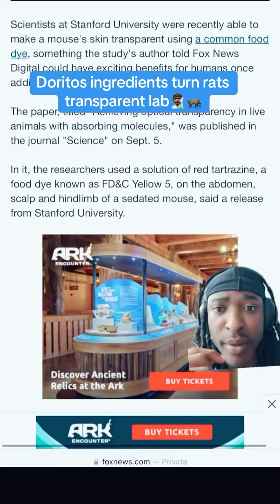If you eat Doritos watch this doritos